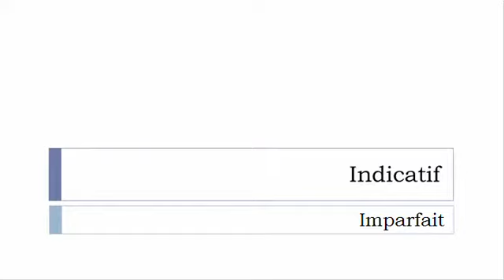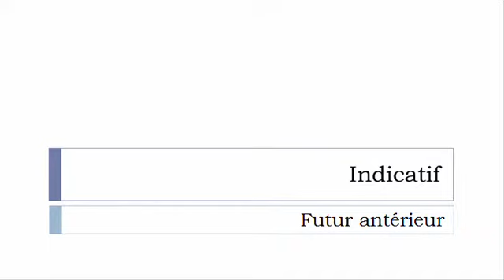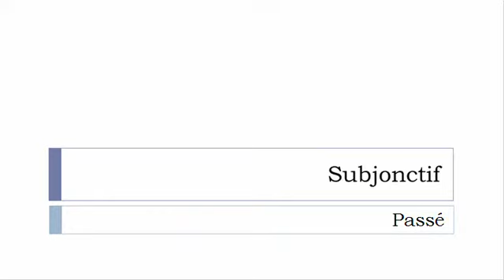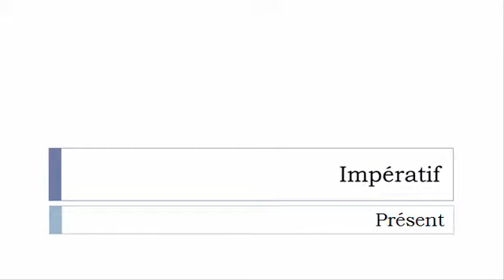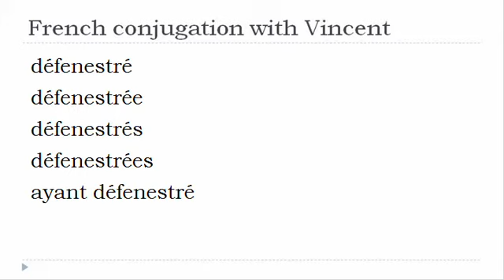French verb conjugation = Défenestrer